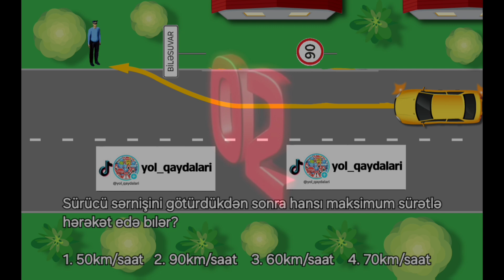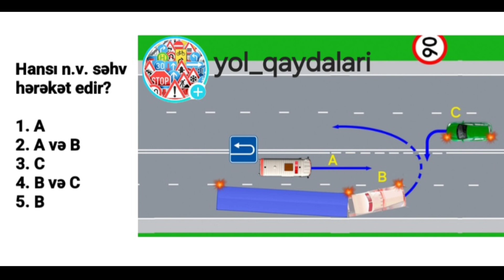Sürücülük imtahanına hazırlaşanlar üçün